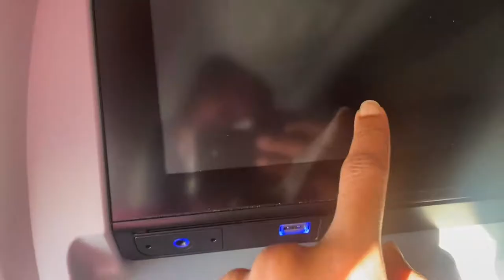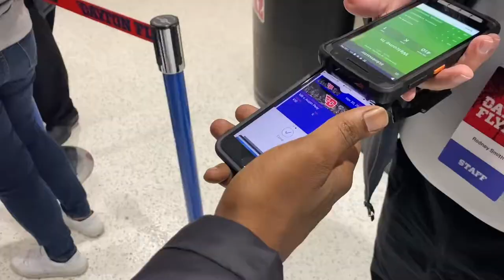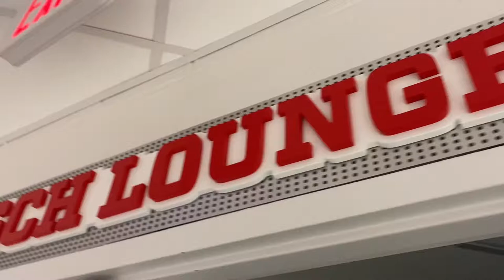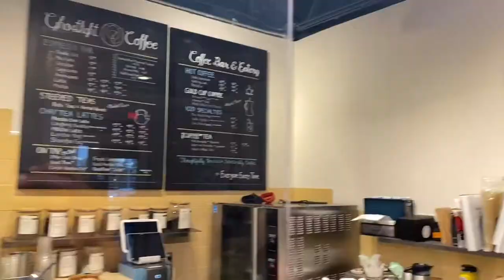LETS FLY TO DAYTON OH TO VISIT FAMILY | UD FLYERS BASKETBALL GAME WEDDING & A FUNERAL |VLOGMAS 2022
HELLO, FRIENDS Let's travel to Ohio to visit the family and hang out in the City. It promises to be a whirlwind adventure so let's start at Day 1. WELCOME TO VLOGMAS 2022

The Mission|
Embark with me on a journey to fish for people. Matthew 5:14